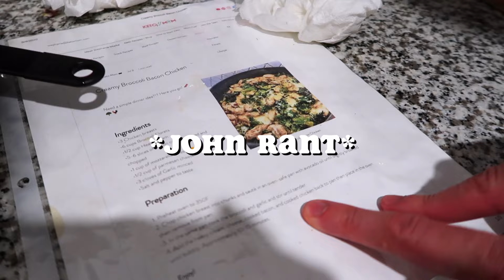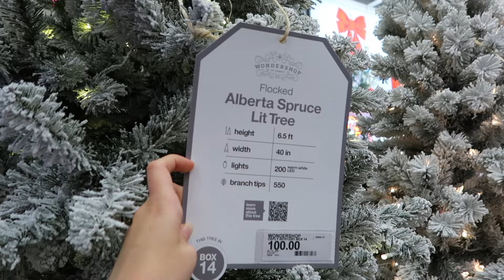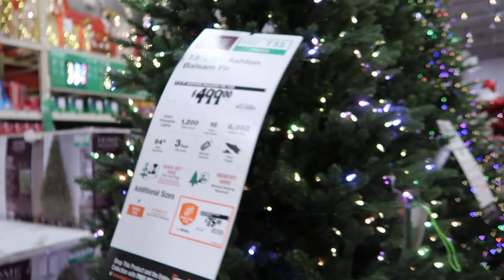Holiday Decor Haul & Christmas Tree Setup 🎄✨ | Festive Shopping Ideas for the Holidays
Hello world—welcome to my first festive vlog! Now that it's finally November, it's officially time to set up our Christmas trees and go shopping for some festive holiday decor. Let's get ready to deck the halls and make this Christmas season one to remember!

SOCIAL MEDIAZ
☆ AMAZON STOREFRONT
What camera/editing software do you use?
☆ Canon EOS R10
☆ Canon PowerShot G7X Mark ii
☆ Canon PowerShot V10
☆ Final Cut Pro
***All ideas and items shown in this video are my own!